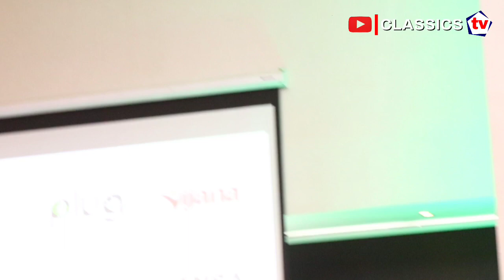CS Ababu Namwamba Launches the Vijanaa 2invest initiative